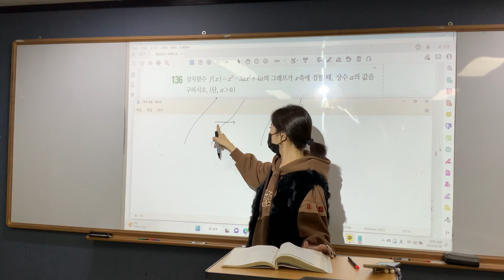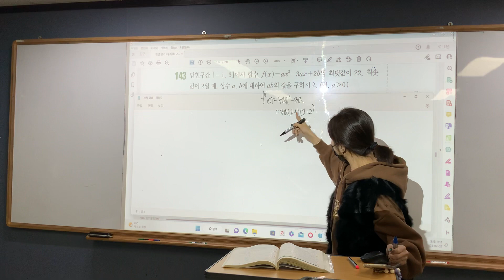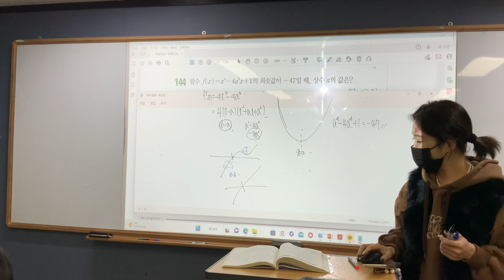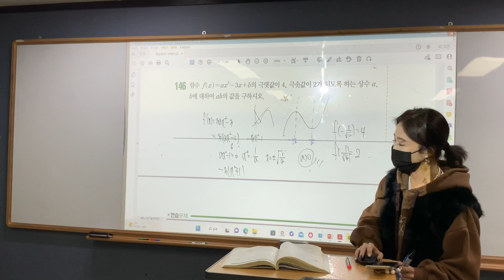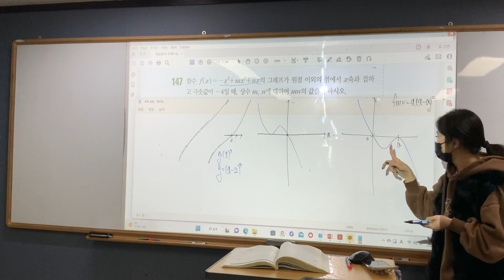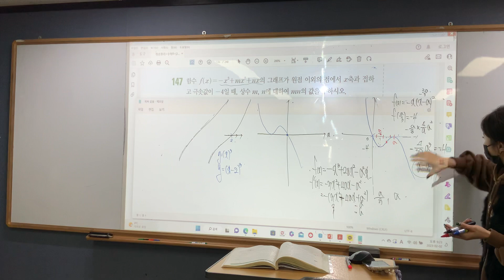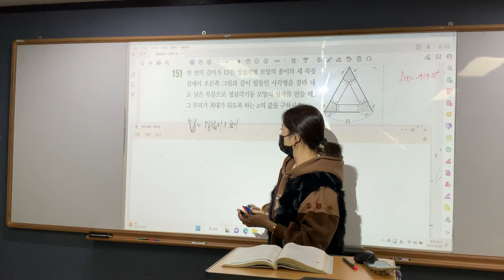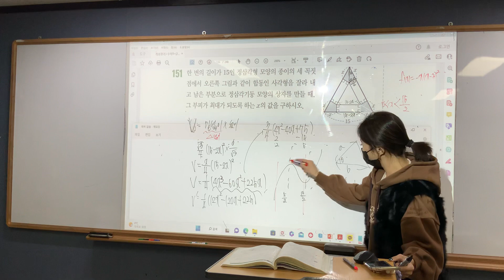수2 9시반 2월2일 과제풀이